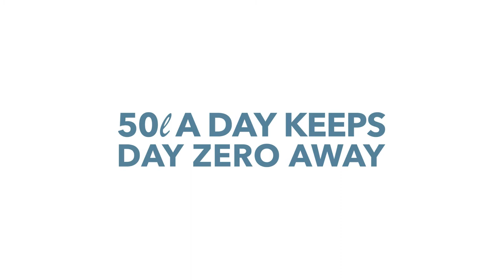City of Cape Town Water Catchment animation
A social media motion graphic animation produced for the City of Cape Town around the fact that water saving needs to continue even when it is raining.